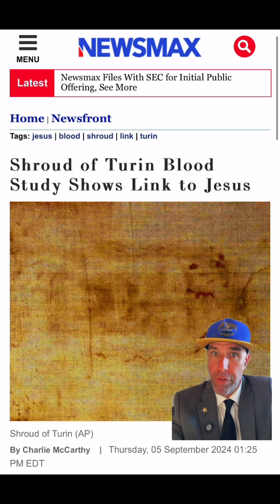September 13, 2024